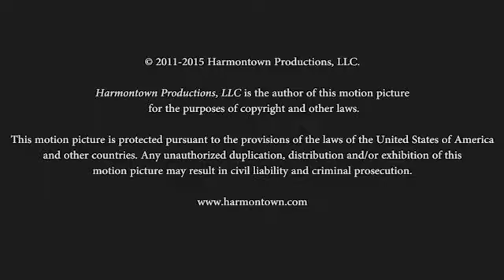Harmontown Podcast Episode 152: White Guilt Kerosene on the White Guilt Bonfire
Episode 152: White Guilt Kerosene on the White Guilt Bonfire

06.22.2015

Featuring Dan Harmon, Jeff Davis, Spencer Crittenden and DeMorge Brown.